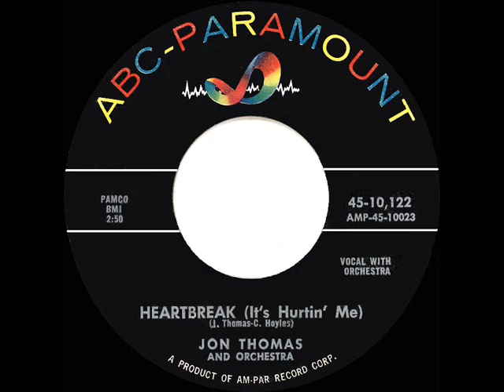1960 HITS ARCHIVE: Heartbreak (It’s Hurtin’ Me) - Jon Thomas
Thomas co-wrote this and handily won out on the R&B charts over Little Willie John’s similarly-arranged cover version , though Willie scored a bit higher than Jon on the Hot 100.

Billboard Pop Chart Peak: 48 - R&B Chart Peak: 3

The original 45rpm single was issued on ABC-Paramount 10122 - Heartbreak (It’s Hurtin’ Me) (Thomas-Hoyles) by Jon Thomas and Orchestra